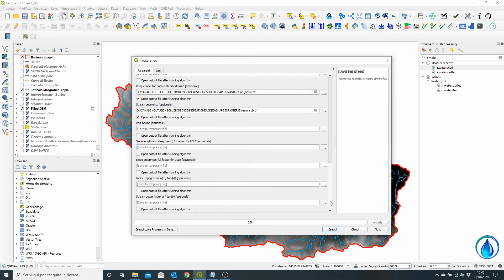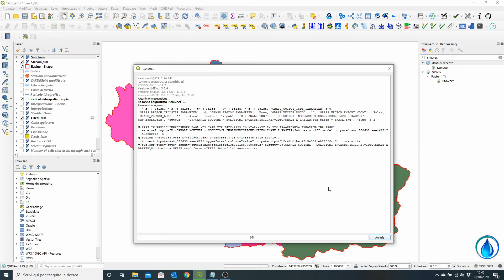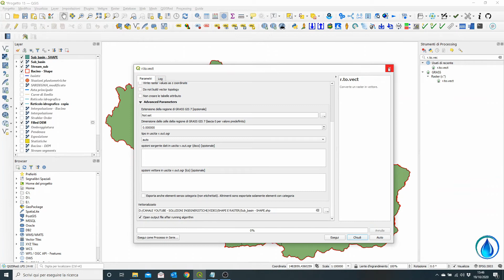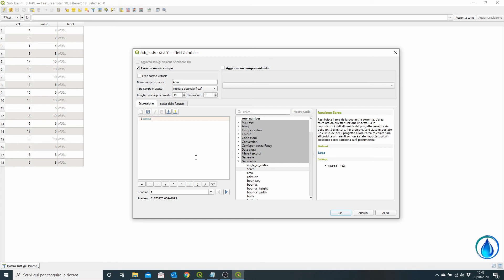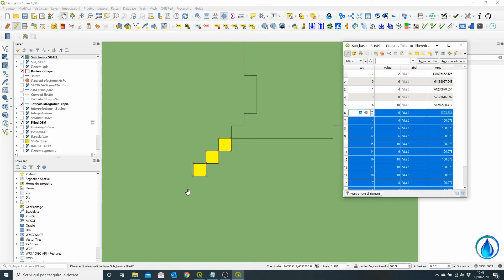Lezione 15 - QGIS per l'Ingegneria Idraulica - Estrazione sottobacini con QGIS [SUB - ENG]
In questo video mostro come estrarre, tramite il software QGIS, i sottobacini a partire da un bacino idrografico utilizzando la funzione r.watershed.